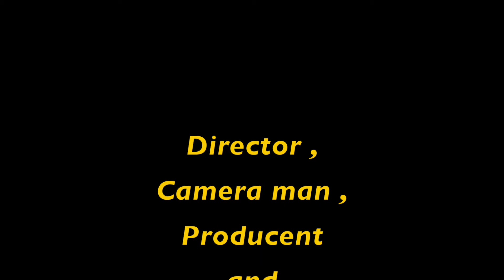Lanzarote Day 5